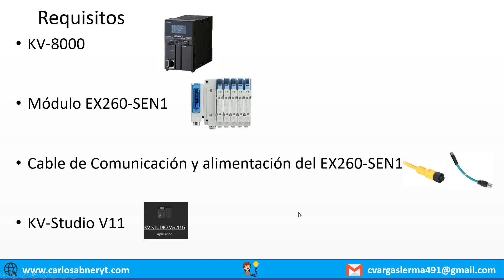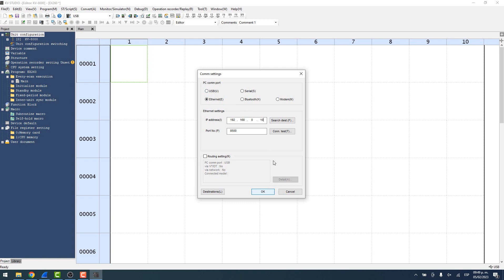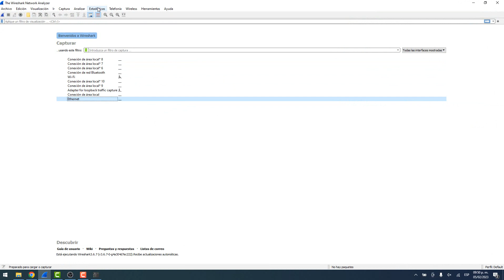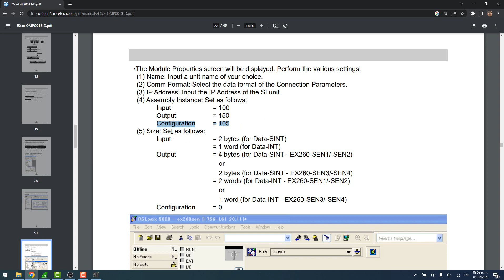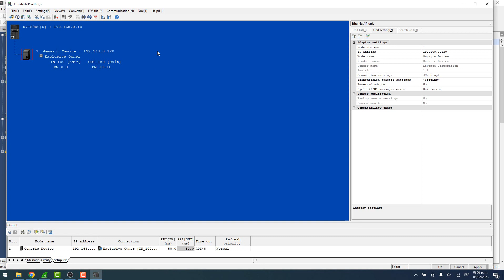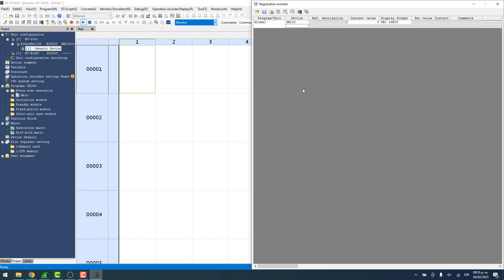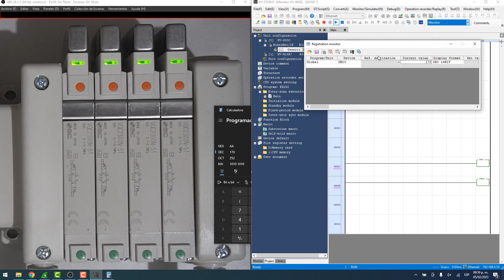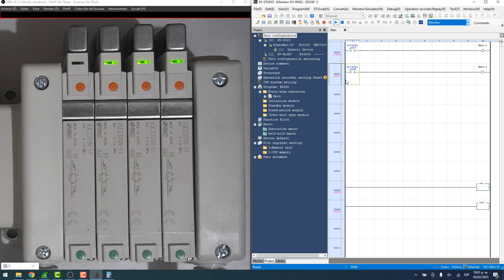🔵✅COMUNICAR KV8000 & EX260-SEN1 SMC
Aprende a comunicar un PLC Keyence KV8000 con un Manifold SMC EX260-SEN1 a través de Ethernet IP.